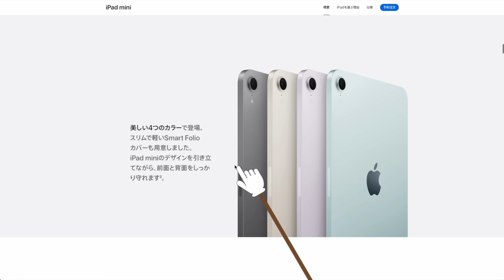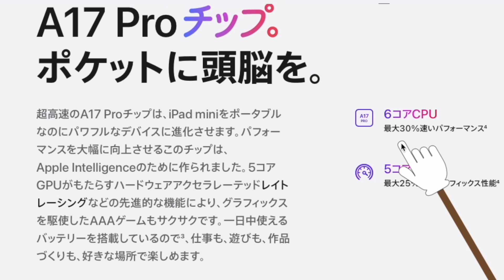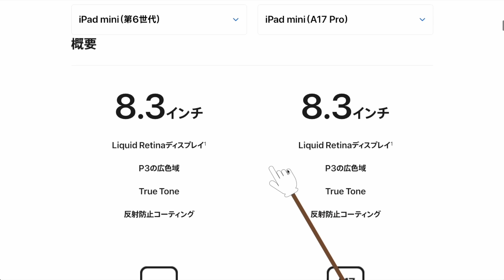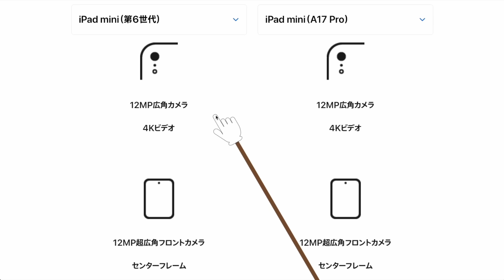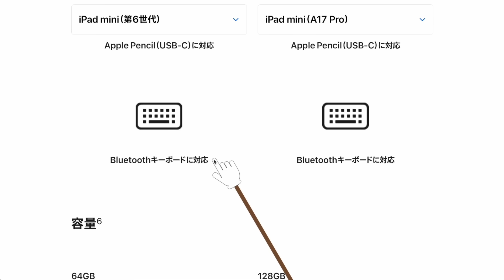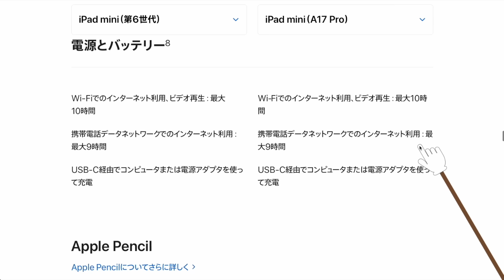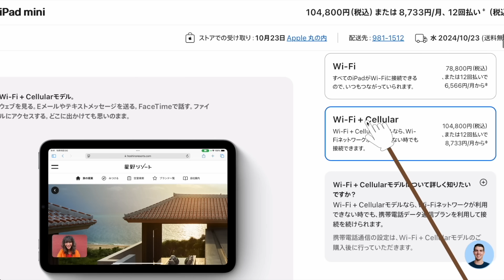【値下げ!】正式発表iPad mini 7!'A17 Proなんと128GBで価格も値下げ!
何と128GBかつ値下げとは!
もう予約開始されてます!

動画内でおすすめした動画は👇
【iPhone 16 Pro Max vs 16/16 Pro/16 Pro Max/15/15 Pro Max/14の8台でバッテリーテスト!】

写真で出てくる女性「きつねさん」のプロフィールはこちら👇

iPhone、iPad、Apple Watch、iPod Touchのバッテリー残量や充電回数もわかるツールは👇